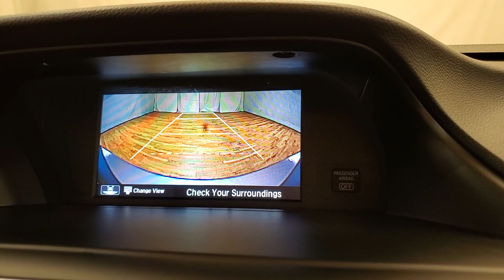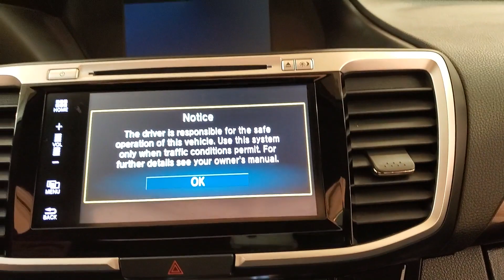2016 | Honda Accord EX | MEDIA SCREEN MOONROOF REAR CAMERA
Stock #:158781
BLUETOOTH, ONE OWNER, SUNROOF/MOON ROOF, USB, 118-POINT INSPECTION, BACKUP CAMERA. CARFAX One-Owner. Odometer is 1572 miles below market average! 27/37 City/Highway MPG It's been 22 years since the opening of the first Car Vision dealership and we can't remember one day where we didn't welcome every single person as family into our house. Our team is the extension of our family and we take pride in the successes accomplishments of each one of them.

Awards:
  * ALG Residual Value Awards   * 2016 KBB.com Brand Image Awards
2016 Kelley Blue Book Brand Image Awards are based on the Brand Watch(tm) study from Kelley Blue Book Market Intelligence. Award calculated among non-luxury shoppers.  Kelley Blue Book is a registered trademark of Kelley Blue Book Co., Inc.